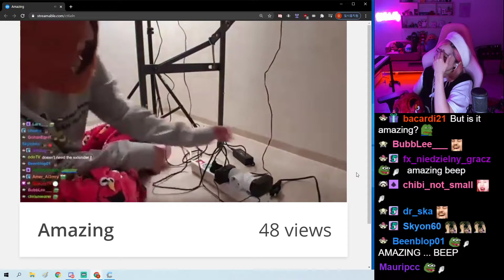HAchubby Reacts to her AMAZING English Vocabulary